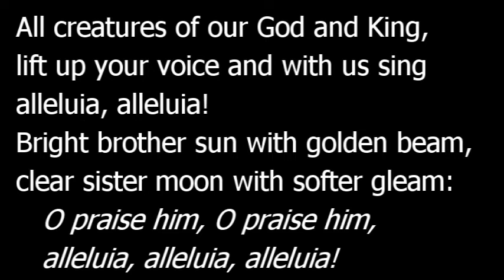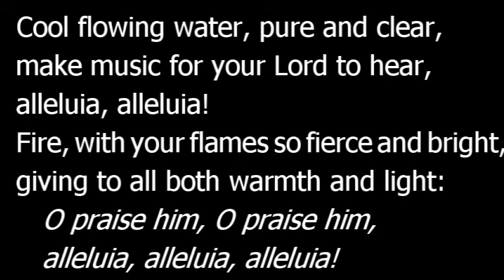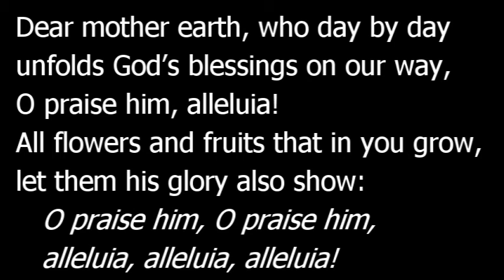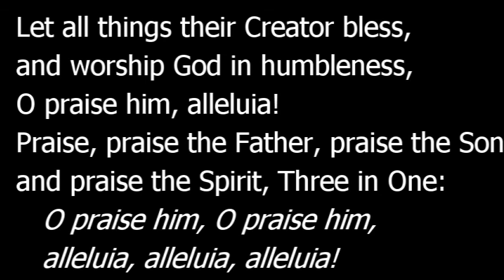147 All Creatures Of Our God And King - 5 verses